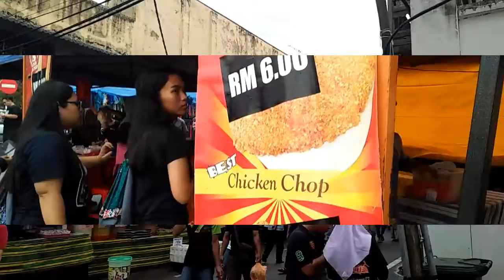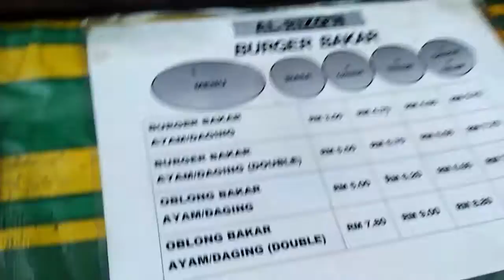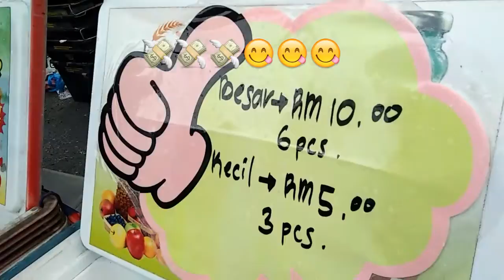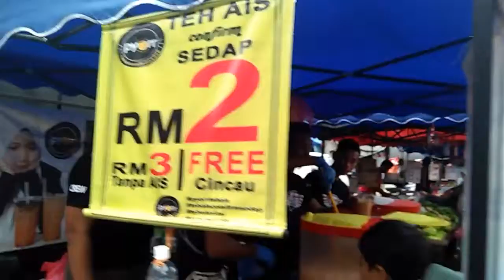Bajet food hunter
Hunter for the famous one